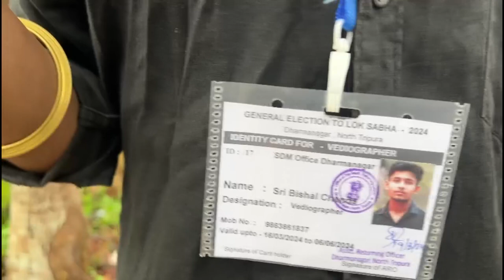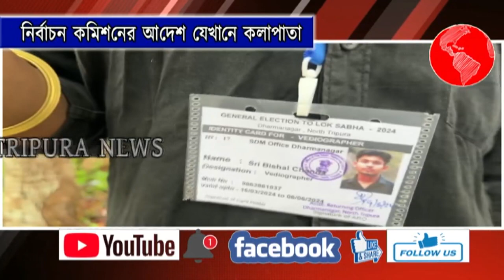মোবাইল ফোন দিয়ে চলছে ইলেকশন কমিশনের কাজ। dharmanagar tripura news | tripura election commission